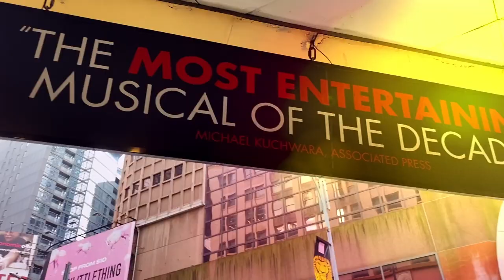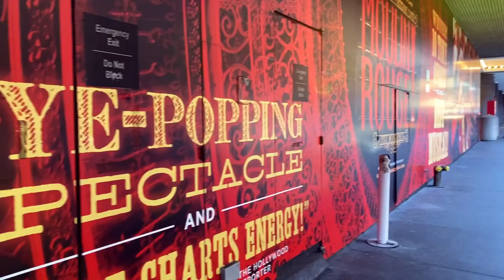First Bank Broadway, 2023-24 "Simply the Best" Season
We are excited to welcome you to our third extraordinary Broadway season at the Steven Tanger Center for the Performing Arts! The First Bank Broadway, 2023-24 Season at Tanger Center features 7 Direct-from-New-York hits.

Along with our Broadway partners Nederlander and Professional Facilities Management (PFM), we continue to bring the best and brightest of touring Broadway shows to the Triad. From infamous royals to the Queen of Rock and Roll and a 10-time Tony winning best musical and more, this upcoming season is "Simply the Best!"

The 2023-24 Broadway season includes:

CHICAGO: Sept. 19-24, 2023
Disney's ALADDIN: Oct. 31-Nov. 5, 2023
Hadestown: Feb. 13-18, 2024
SIX the Musical: Mar. 5-10, 2024
TINA - The Tina Turner Musical: Mar. 26-31, 2024
Moulin Rouge! The Musical: April 16-28, 2024
Harper Lee's To Kill a Mockingbird: May 14-19, 2024